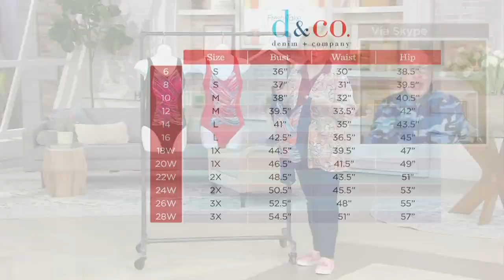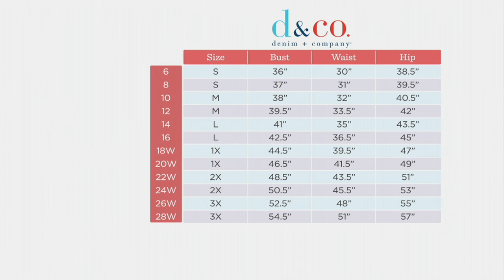Denim & Co. Beach Criss Cross One Piece on QVC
Cross our hearts, you'll love the criss-cross design of this practical one-piece suit. From Denim & Co.&reg; Fashions.